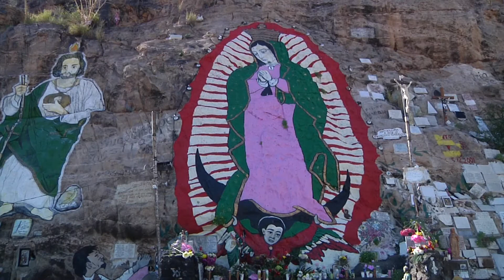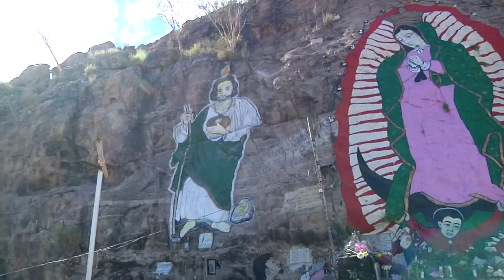1012 MILAGROS VIRGEN